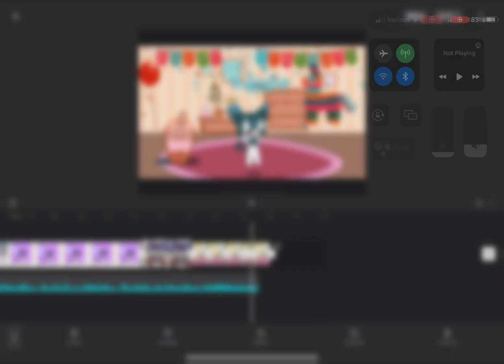Kuromi )weirdcore kuromi at the end)